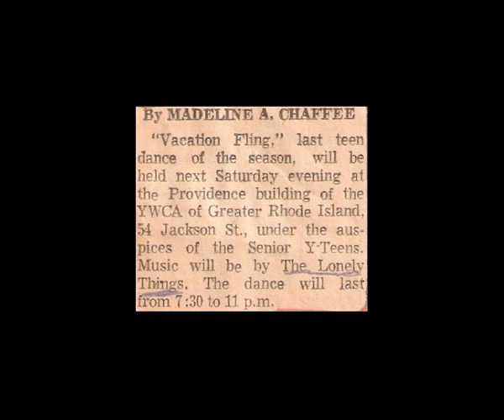The Lonely Things - Our Generation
Very cool folk garage from 1966. The Lonely Things were a teen band from Providence, Rhode Island. 'Our Generation' was an original song they recorded at the New England Recording studios. I don't think any 45s were pressed; this song is only known via one existing acetate. Apparently one record company knocked it back for being too similar the the Who song 'My Generation'. This seems pretty dumb as the songs sound completely different both musically and vocally. The Who track is quite direct and assertive while the Lonely Things is more wistful and moody. Anyway, surely if a song is somewhat similar to a very popular track you might as well release it because it might also become popular. Sounds like the guy who didn't sign the Beatles.
You can read an interview with Elwood Donnelly at 60s garage bands dot com. There's also info at the site, where I found the pics

"If we dress mod and go downtown"